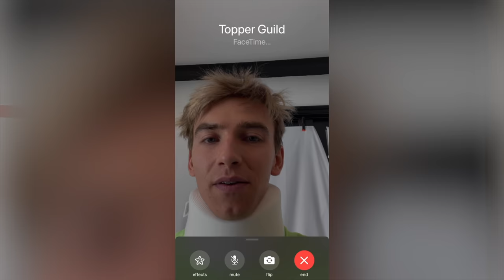BROKE MY NECK PRANK on BEST FRIENDS!! (How will they react?)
Last Stephen Sharer vlog you saw "POND MONSTER SPOTTED in NEW SECRET HIDEOUT!!" well Stephens best friend Topper Guild was no where to be soon. SO today, Stpehen decided to Prank Topper with a broken neck pranks as well has his other friends Donlad and Colie. Colie is Toppers Girlfriend Crush and Donlad is Stephen best friend. When they come over to Stephen Sharer house they will be in for a surprise prank when they see that Stephen Sharer broken neck is fake and that he is actually fine!! Stephen loved this type of vlog because it reminded him of Lucas and Marcus Pranks so if you like this type of vlog comment and let Steven Share know!!

🔥 DOWNLOAD ROCKET SLIDE VIDEO GAME!!